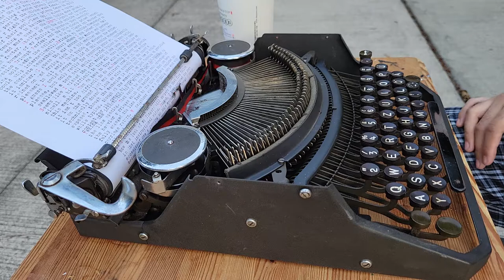Typing outside on a 1949 Adler Favorit 2 thrust action typewriter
where I just have a nice time typing outside in my backyard (it has a small concrete basketball court that we generally don't use; cuts down on the amount of mowing we need to do) while sipping some milk tea. I muted and trimmed 5:38 to 5:41 since I didn't want to publish the voice of my neighbour who greeted me while I was typing.

I am going to experimentally see what happens if I include "typewriter asmr" in my video's tag's. According to YouTube Analytics, my short warning of "unintentional asmr" in the description of was apparently the number one source of traffic to my channel from YouTube searches...

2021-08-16: Hah. I had no idea that my milk tea was creeping toward the edge of the table as I typed, whereby I kept on "saving" it unawares when periodically taking sips.

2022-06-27: A few months ago, I realized that per some entries on the Typewriter Database, this may actually be an Adler 46, whereby it might be the case that only the earlier ones with the "Favorit 2" decal instead of the raised eagle crest on top count as such.

What you can expect to see on this channel:
- Soon: Typewriter (and maybe also switch and keyboard) collecting, "perfectionist" Lego builds and mods.
- Within a year: Romantic Era piano performances (Chopin, Liszt, Schumann, Alkan etc.), programming, computer architecture, model ship building, worldbuilding?, conlangs?, philosophy?
- In the following years: Independent watchmaking, making a unique typewriters from scratch, "revolutionizing" the concert grand.